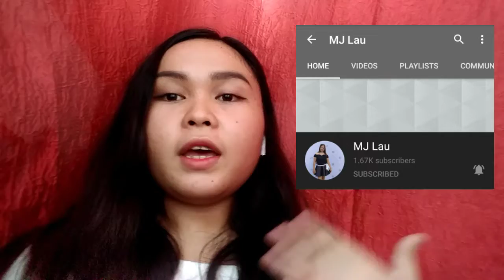THANK YOU FOR YOUR HELP AND SUPPORT | Late thank you video to all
Thank you beautiful humans for me reaching 500 and 1k subs :) the best kayo mga ate at Kuya mwa

Special thank you to all following persons na nagtulong sa akin hehe lablab po